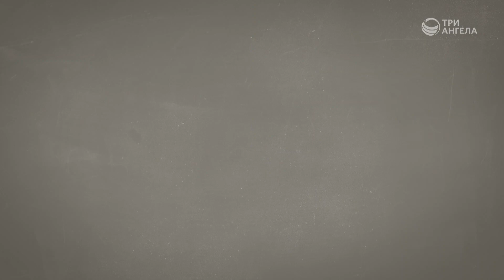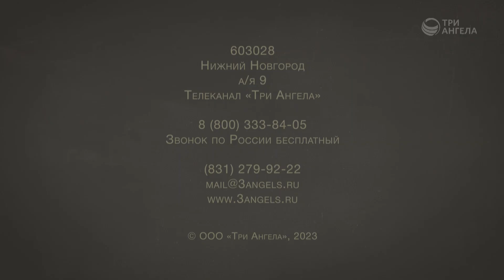Теория на практике. Оладьи без глютена | Полезная минутка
Глютен - не абсолютно вредный белок, но знать, как минимизировать его в своем рационе, полезно. Для тех, у кого есть непереносимость глютена, предлагаем рецепт оладий из пшена.

Ведущий: Мария Бородеева, специалист по модификации образа жизни и немедикаментозному оздоровлению